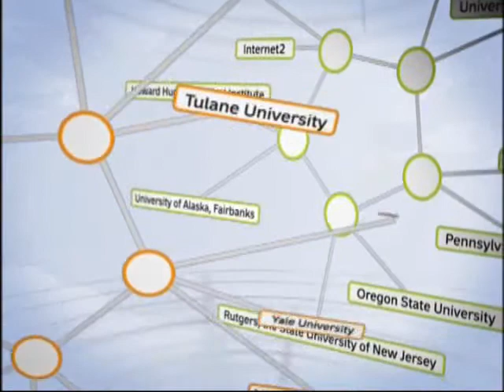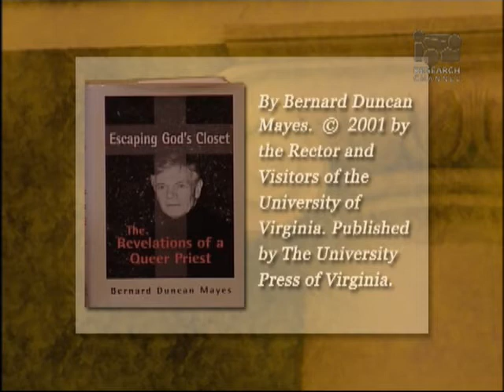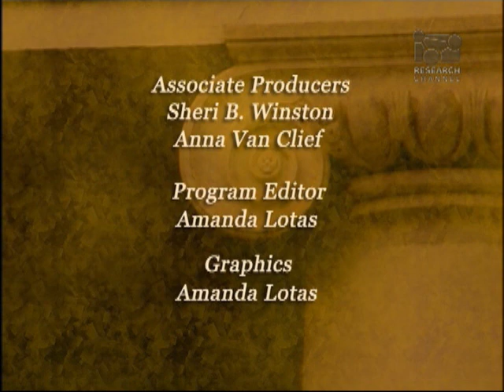Escaping God's Closet: Revelations of a Queer Priest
In this University of Virginia program, Bernard Duncan Mayes, retired professor of media studies at the University of Virginia, recounts how social and doctrinal oppression posed fundamental challenges to his own belief system in his book "Escaping God's Closet: The Revelations of a Queer Priest". He speaks about his life as a priest, journalist, university teacher and administrator, and gay rights activist. Mayes, originally from England, not only took part in the creation of the Parsonage, an Episcopalian ministry in San Francisco, but also played a major role in the organization of PBS and NPR.